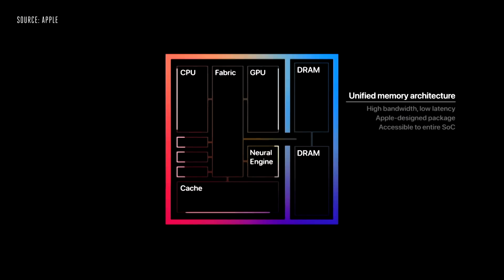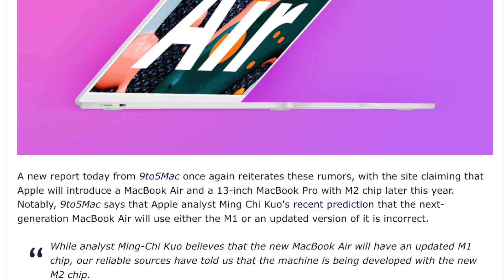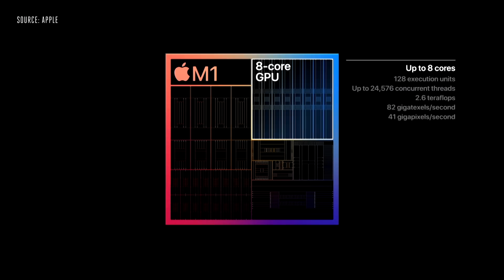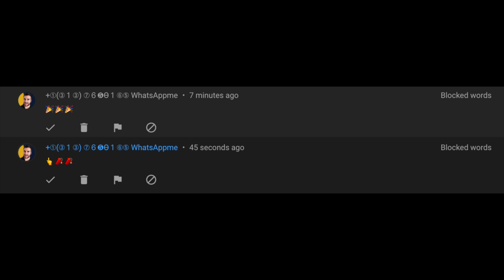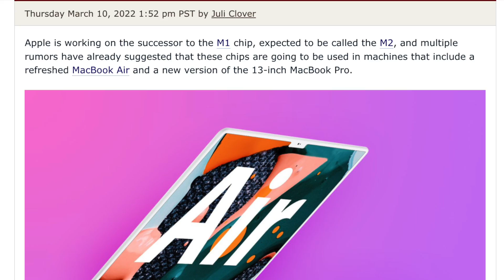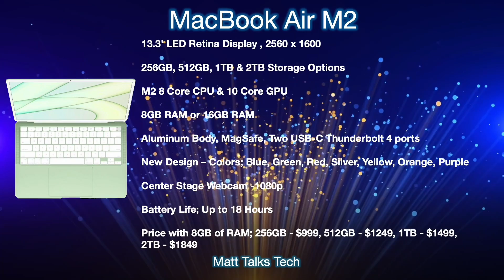MacBook Air 2022 Release Date and Price – BIG Launch Date LEAK!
The NEWS we want to hear; When will we get the NEW MacBook Air 2022!? Well TODAY we have a BIG Launch Date LEAK showing excatly when in 2022 we could be getting our hands on the New Design M2 MacBook Air!

0:00 LATEST NEWS - Launch Date Leak?
4:56 Release Date Details
6:29 Price, Specs & Design